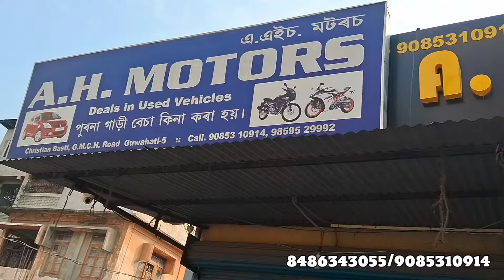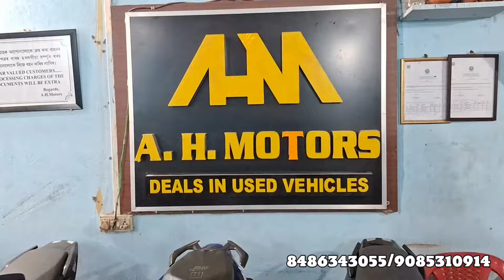100% Genuine/Low Runing Second Hand Bike in Guwahati/Duke/RC/R15/MT15/Bullet/Second Hand Bike Assam🔥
Hlo Viewers in this video you can see Guwahati North East Auto world Second hand Bike market, i hope you gyes enjoy this vlog.